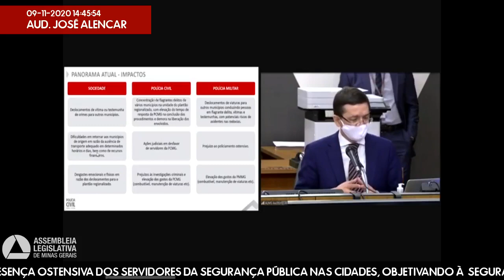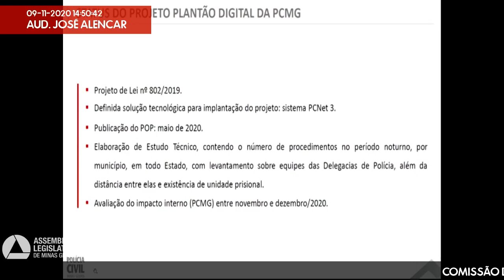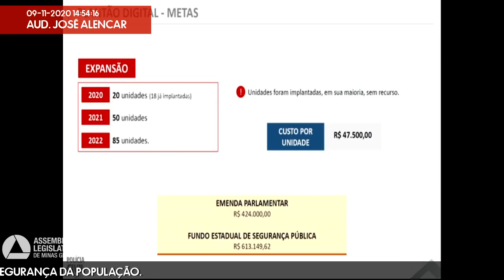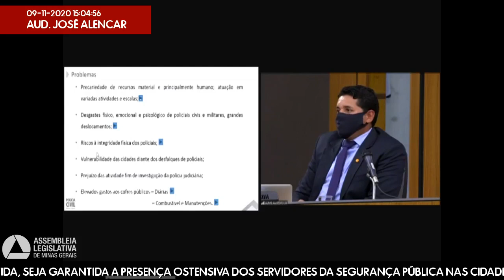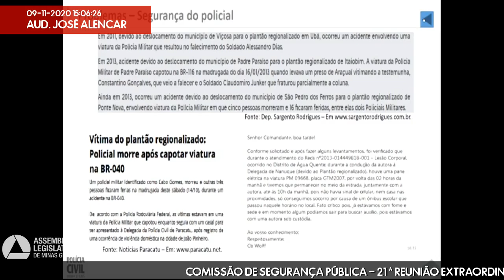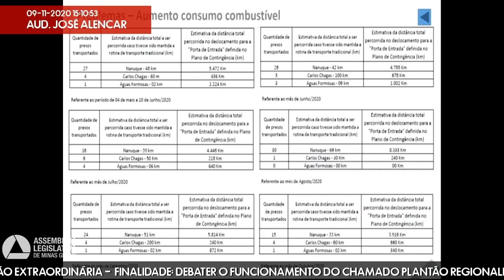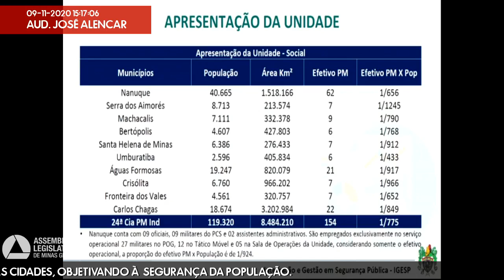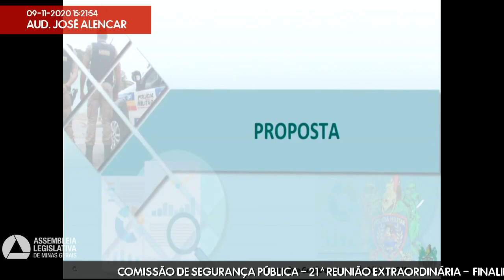09/11/2020 14:00 - Comissão de Segurança Pública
Finalidade da audiência: Debater o funcionamento do chamado plantão regionalizado da Polícia Civil de Minas Gerais, com o objetivo de torná-lo mais eficiente e menos oneroso, e a propor que, em contrapartida, seja garantida a presença ostensiva dos servidores da segurança pública nas cidades, objetivando à  segurança da população.